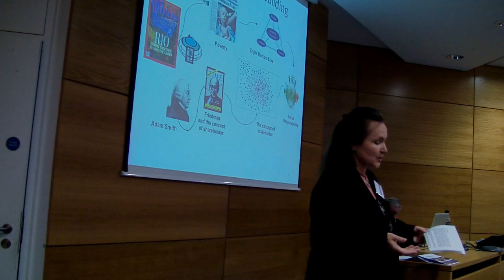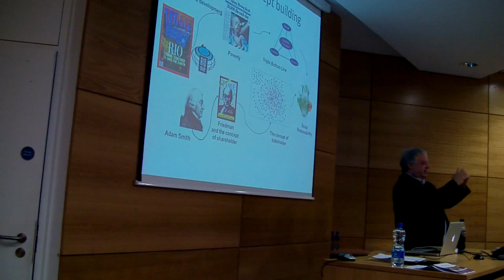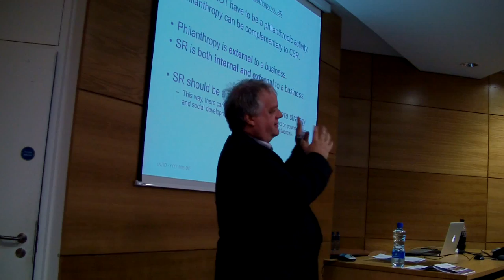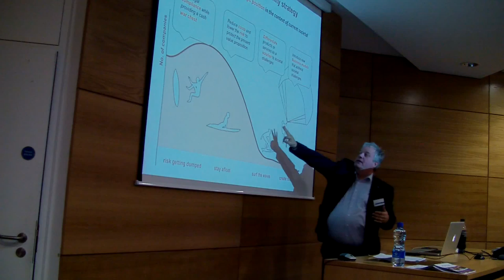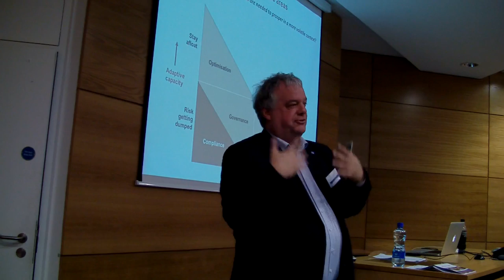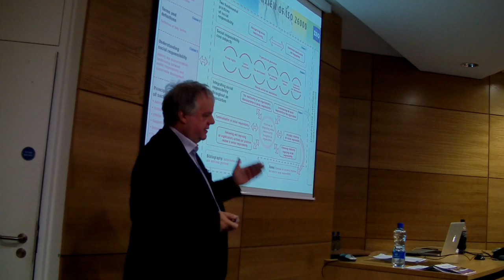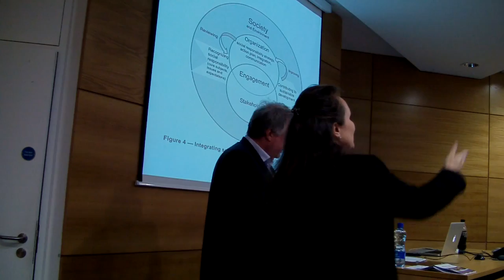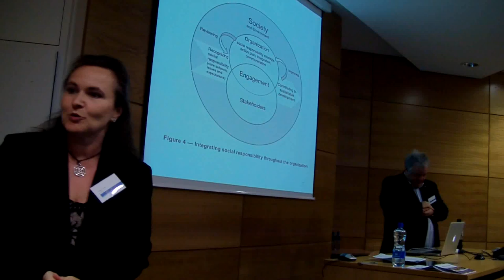EuroSPI 2013 Keynote Martin Neureiter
Corporate Social Responsibility (CSR) as a Tool for Hard Core Business Improvement
Martin Neureiter, Manager ISO 26000 Development, CSR Company